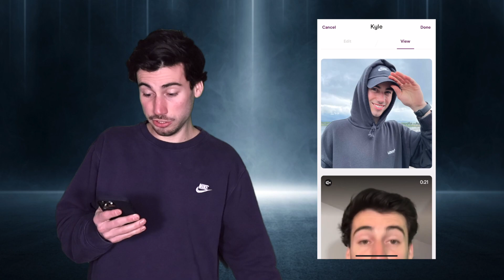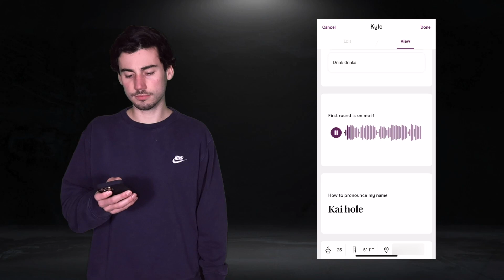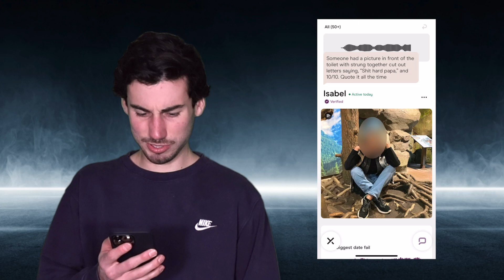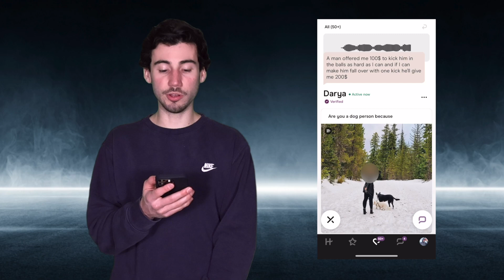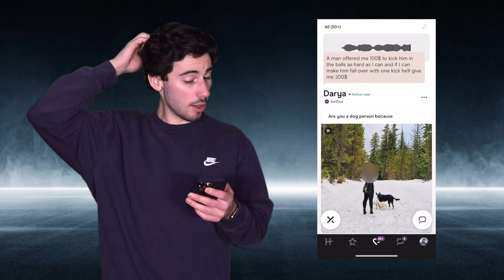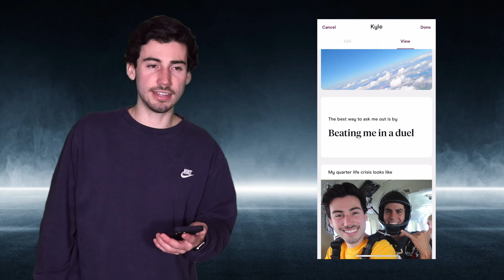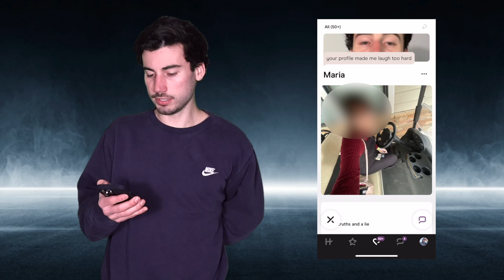The Secret To Getting Matches On Hinge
Today we are going through my Hinge profile and what makes it so great (allegedly) and how murder is actually a key component in your profile. Trust me I found that hard to believe at first too but it truly works!! Please feel free to try it and SHOW ME YOUR RESULTS. Anyways I hope you guys enjoyed this one as much as I did and yeah idk lmk what you thought and that's it.